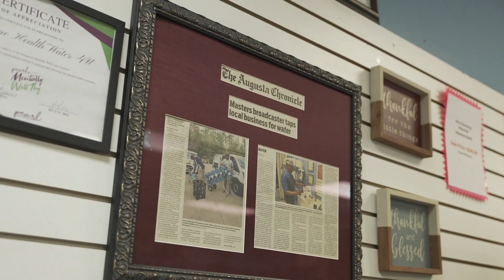Divine Health Waters 4U, Inc. - Small Business Spotlight